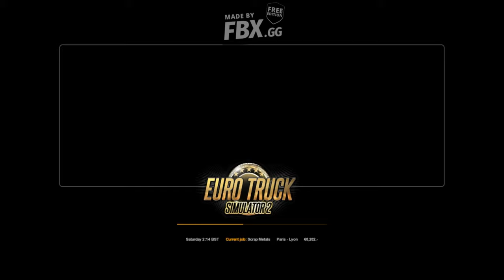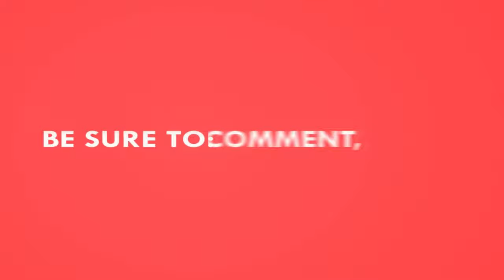My Video10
THIS GAME SPECIAL :
ANY REQUESTS, ENQURIES AND SUGGESTIONS